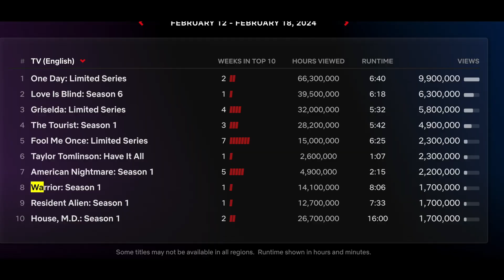Brett Chan Interview | The Drunk Banthas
Hello You Beautiful Nerds! On this very special episode of The Drunk Banthas Channel we are interviewing stunt coordinator, stunt choreographer and director: Brett Chan to discuss the critically acclaimed series "Warrior" and the truth about The Rock's on set behavior

Blake's IG: @moneyblakeweather
Jeff'S IG: @madljeff
KirstYn's IG: @kirstyn_cobb
Terry's IG: @terryfphotos
Bill's IG: @billfromintonever